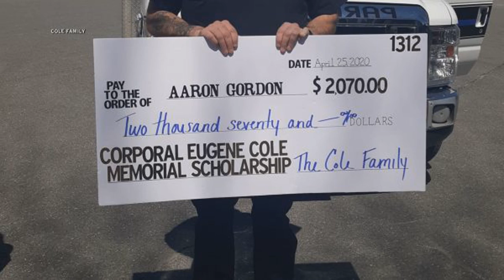Iran's military satellite a 'tumbling webcam in space,' Space Force commander says